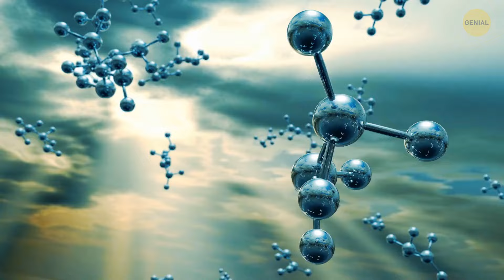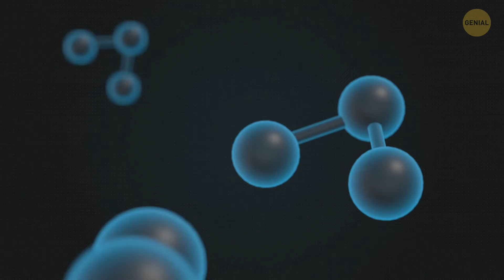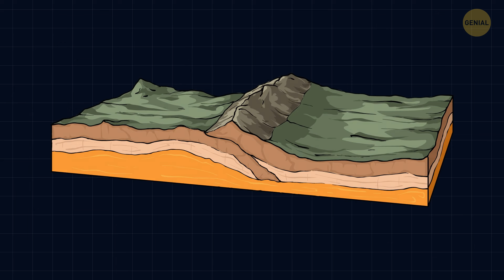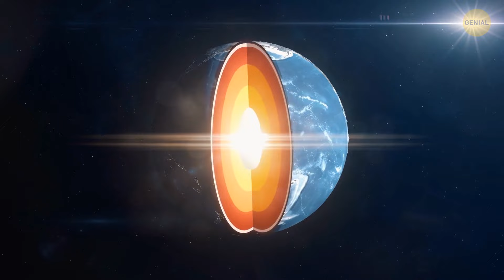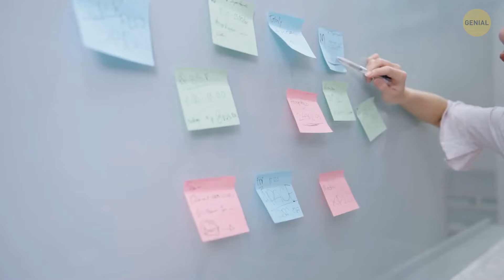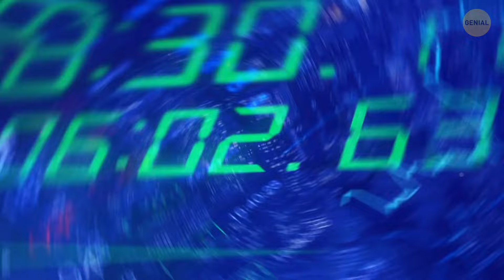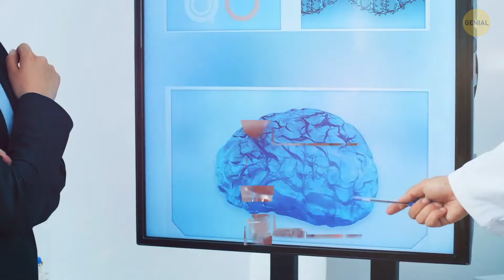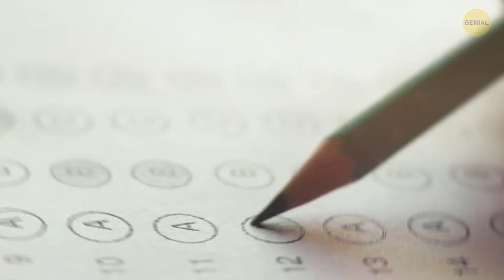Por qué somos tan afortunados de estar aquí